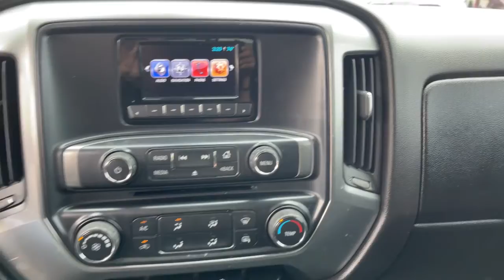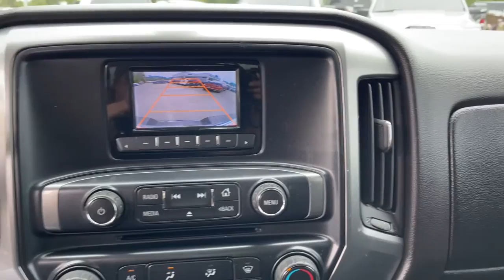2014 Chevrolet Silverado 1500 Jacksonville, Orange Park, Gainesville, Ocala, Lake City, FL 167228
Summit White Used 2014 Chevrolet Silverado 1500 available in Jacksonville, Florida at Murray CDJR. Servicing the Orange Park, Gainesville, Ocala, Lake City, FL area.
2014 Chevrolet Silverado 1500 LT - Stock#: 167228 - VIN#: 3GCPCREC7EG167228

Murray CDJR
15160 US Highway 301 South

15 YEARS/150000 MILES OF WORRY FREE WARRANTY AT NO CHARGE!! Recent Arrival! 6-Speed Automatic Electronic with Overdrive, Black Cloth. 2014 Chevrolet Silverado 1500 LT1 Odometer is 48674 miles below market average!brbrbrAwards:br  * NACTOY 2014 North American Truck of the Year   * 2014 KBB.com Brand Image AwardsbrReviews:br  * New, more fuel-efficient engines; improved interior; quiet highway ride. Source: Edmundsbr  * While we realize the majority of full-size truck buyers are predisposed towards their favorite brand, the 2014 Chevy Silverado makes a compelling case for itself. From its sophisticated-yet-easy-to-use infotainment system to its surprisingly refined interior, the 2014 Silverado deserves serious consideration from the brand faithful and cross-shoppers alike. Source: KBB.combr  * On the outside, the 2014 Silverado looks like the truck you have come to know and trust. In reality, it is all-new from the ground up and more than ready to take on your toughest jobs to show what it can do. The body has undergone a modern makeover making it more chiseled and sleek at the same time. The most dramatic part is the huge stacked double grille in front, complimented with vertically stacked headlights on either side, all outlined in chrome. The bumper has been contoured as well. Also, its tough persona is further accentuated by the geometric lines of its new sculpted fenders and dual power dome hood. The Silverado currently comes in three models: Short Box Crew Cab, Standard Box Crew Cab, and Standard Box Double Cab. Each has six trims with the 1WT as the Base and the LTZ Z71 as the top-of-the-line option. Knowing that it's what's under the hood that counts, the Silverado has new impressive engines for 2014. The 1WT, 2WT, LT, and LT Z71 come standard with the 4.3L EcoTec3 V-6, with 6-speed automatic transmission. The LTZ and LTZ Z71 come standard with the 5.3L EcoTec3 V-8, which is also an option for the other trims. Major improvements have been made inside as well. It is much quieter and roomier than before, and has high quality materials. The center controls have been updated with an improved layout and are easy to reach. Plus, the seats have been redesigned to keep you more comfortable throughout the day. Chevy's MyLink system is an extremely intuitive and helpful system to use. It allows you to control your music, make calls, and navigate to a number of stored destinations all by using your voice. 2WT, LT, and LT Z71 trims get a 4.2-inch color screen to go with it, and the LTZ and LTZ Z71 get an 8-inch color touchscreen. In terms of safety all models come with 4-wheel ABS disc brakes with Duralife rotors, StabiliTrak with Electronic Sway Control and Hill Start Assist. Plus on models LTZ and Higher you can get the added visibility with a Rear View Camera. Source: The Manufacturer Summary
3.23 Rear Axle Ratio,3.42 Rear Axle Ratio,Heavy-Duty Rear Locking Differential,Wheels: 17 x 8 Bright Machined Aluminum,40/20/40 Front Split Bench Seat,Cloth Seat Trim,OnStar 6 Months Directions & Connections Plan,Radio: AM/FM Audio System w/Chevrolet MyLink,SiriusXM Satellite & HD Radio,Color-Keyed Carpeting w/Rubberized Vinyl Floor Mats,Deep-Tinted Glass,Front License Plate Kit,LED Cargo Box Lighting,Trailering Equipment,Remote Keyless Entry,Rear Wheelhouse Liners,Black Power Adjustable Heated Outside Mirrors,Single Slot CD/MP3 Player,Auxiliary External Transmission Oil Cooler,Manual Tilt Wheel Steering Column,6 Speaker Audio System,Power Windows w/Driver Express Up,Rear 60/40 Folding Bench Seat (Folds Up),Bluetooth For Phone,Driver & Front Passenger Illuminated Vanity Mirrors,150 Amp Alternator,Leather Wrapped Steering Wheel w/Cruise Controls,EZ Lift & Lower Tailgate,4.2 Diagonal Color Display Driver Info Center,Steering Wheel Audio Controls,Front Chrome Bumper,Rear Chrome Bumper,AM/FM radio: SiriusXM,Premium audio system: Chevrolet MyLink,Emergency communication system: OnStar Directions & Connections,4-Wheel Disc Brakes,6 Speakers,Air Conditioning,Electronic Stability Control,Tachometer,Voltmeter,ABS brakes,Alloy wheels,Brake assist,Bumpers: chrome,CD player,Delay-off headlights,Driver door bin,Driver vanity mirror,Dual front impact airbags,Dual front side impact airbags,Front anti-roll bar,Front reading light